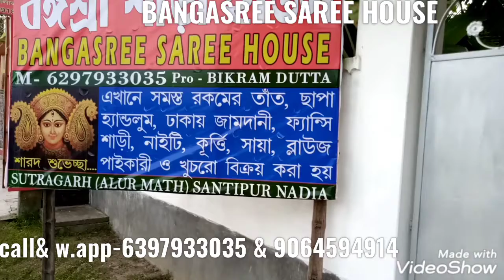ধামাকা একপিস শাড়ী পেয়ে যাবেন হোলসেল রেটে,পূজা স্পেশাল কালেকসন, ভিডওটি সম্পূর্ন দেখুন।low price grnte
ভিডিও থেকে এখানে আসলে কোয়ালিটি ভালো বুঝতে পারবেন, ভিডিও তে ডিজাইন বোঝানো গেলেও কোয়ালিটি বোঝানো সম্ভব নয়।

 BANGASREE SAREE HOUSE
ADDRESS- SUTRAGARH DALAL PARA LANE ( IN FRONT ALUR MATH) SANTIPUR NADIA.